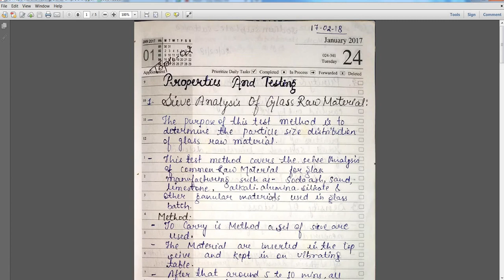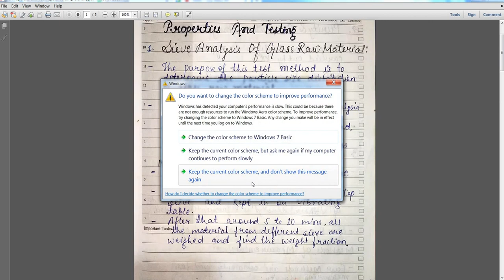L 3 Properties and Testing, Sieve, Purity, Density